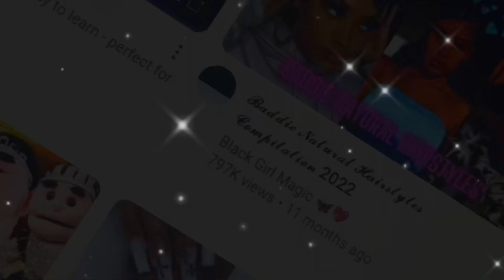HANDCUFFED TO EACH OTHER FOR 24 HOURS!! (MUST WATCH)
HEYYYY K & A TV we are back with another video sorry were late. we have been working on fixing our camera for you guys! If you haven't go watch our last video!